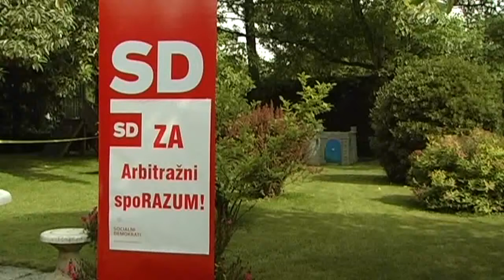Predreferendumski boj.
Matjaž Nemec, Mirt Komel.